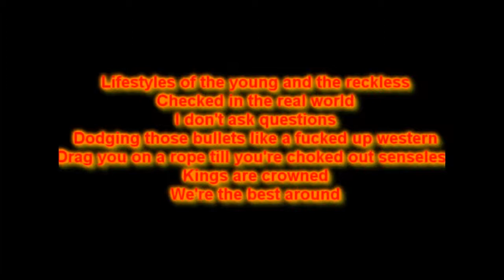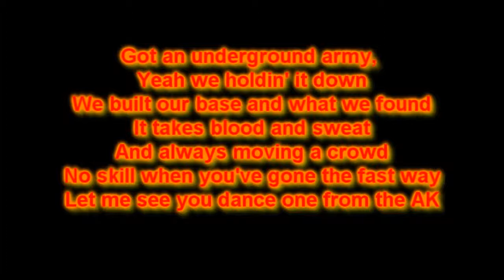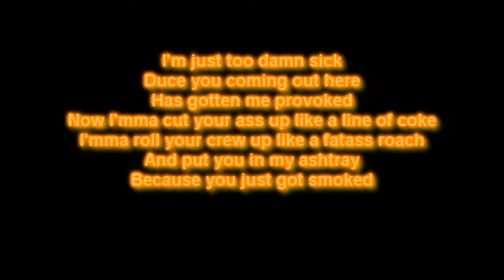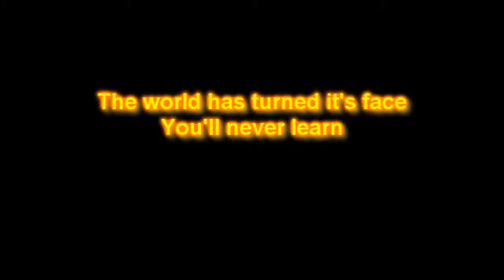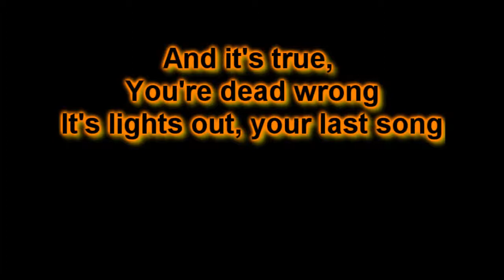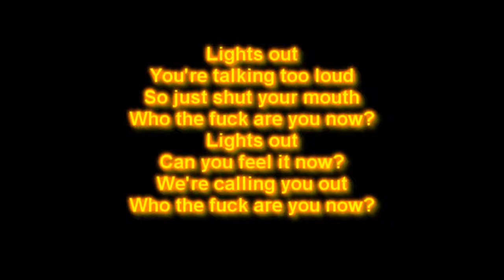Hollywood Undead Lights Out HD Lyrics